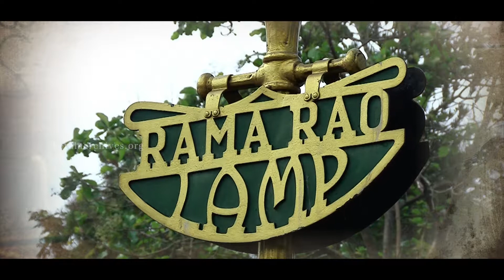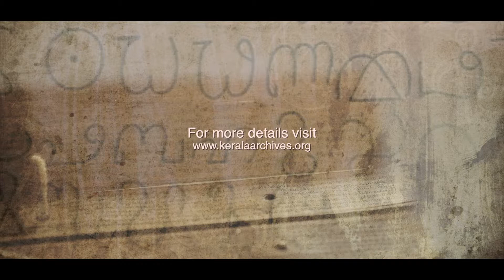രാമറാവു വിളക്ക് | Rama Rao Lamp